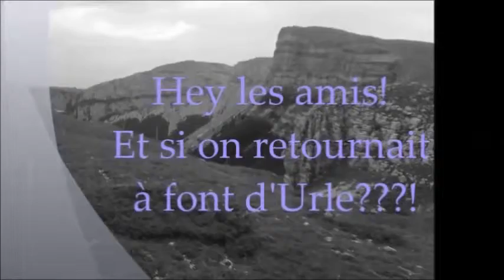Rando à Font d'Urle Part 1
Randonnée avec le Poney Club de Sardieu